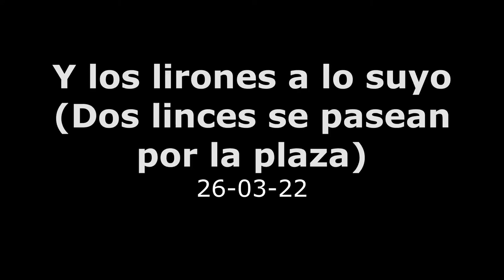Y los lirones a lo suyo (Dos linces se pasean por la plaza) - 26-03-22